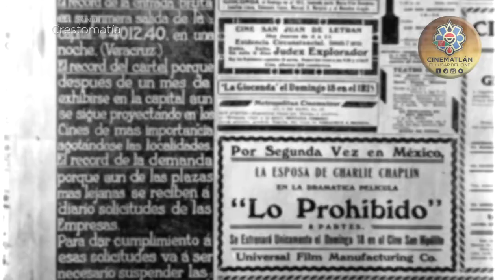Mimí Derba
¡Para conmemorar el Día internacional de la mujer, hacemos breve homenaje en este cinecdotario, a una mujer que fue escritora, productora, actriz, precursora del cine y la que es considerada como la primer directora del cine mexicano, Mimí Derba!
Realización: Juan Manuel Esquivel

Extractos video: Filmoteca de la UNAM / INAH / Sec. Cultura

Música fondo: Música mexicana de salón